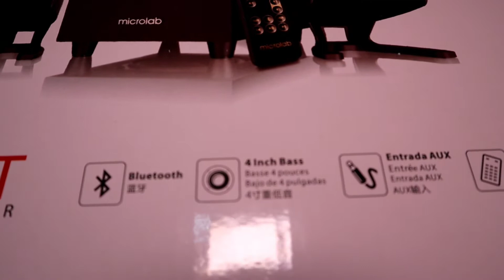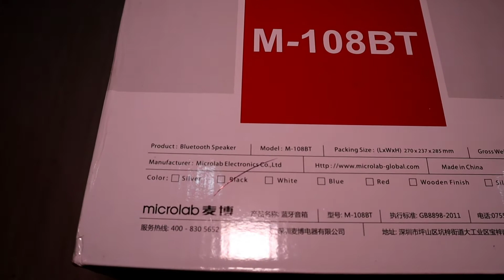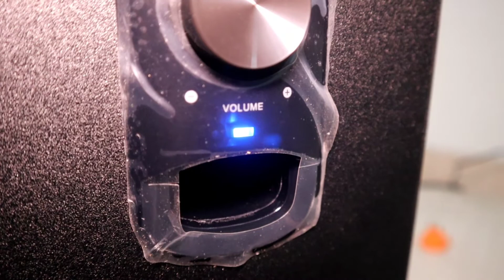SPEAKER SUPERBASS LOW BUGDET | MICROLAB M-108BT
Speaker microlab m-108bt yang harganya terjangkau ini gua bilang udah pas lah sesuai kebutuhan. Harga menentukan kualitas, tetapi bagusnya disini speaker tersebut sudah di berikan spesifikasi bluetooth dan usb jadinya mudah untuk mengaplikasikan sebuah lagu.

Share video ini ke teman-temanmu ! Tulis komentar di bawah, video apa yang ingin saya buat selanjutnya..

Online shop boleh di cek juga, menjual berbagai jenis dari makanan, minuman, mainan, dll